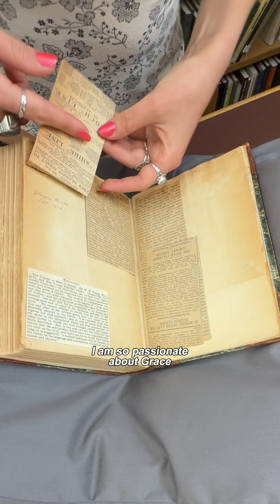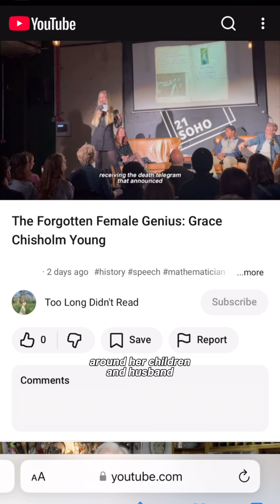TLDR: Grace Chisholm Young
Sharing a bit on what I spent a huge chunk of my Master's working on! The Whipple Lib in Cambridge is my favourite Library and will always have a special place in my heart ❤️ the whole History of Science department were wonderful and gahhh it was the best academic year ever 🧚‍♀️🧚‍♀️🧚‍♀️

Grace Chisholm Young 4eva x